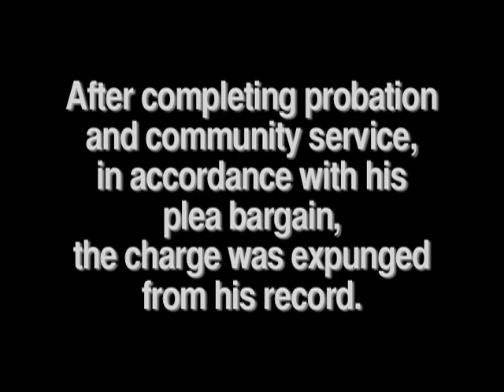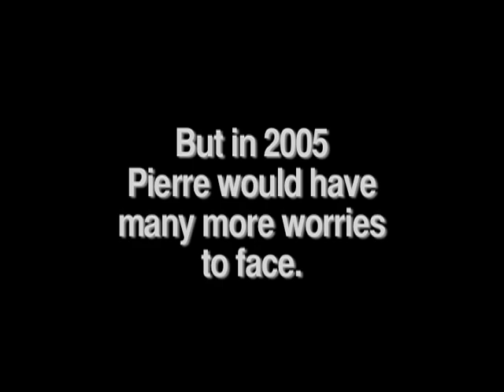A Frank Conversation With Pierre Pierce-Part 1